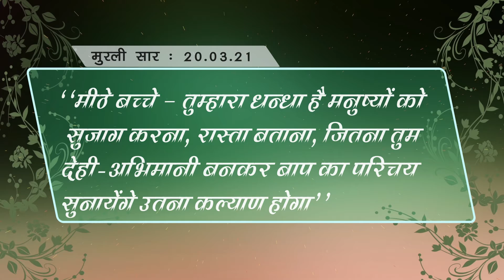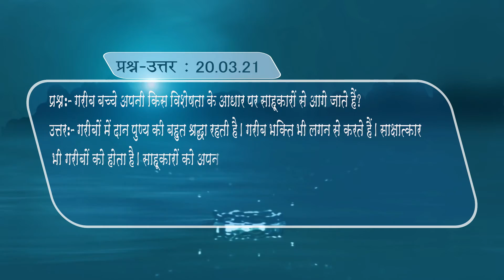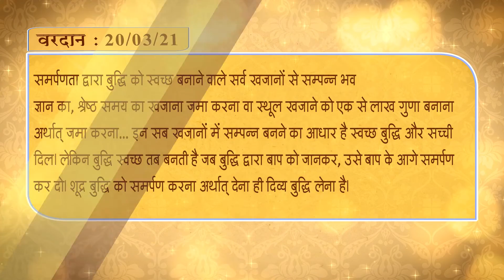dailygyanmurli​​​​​ ​ |gagermesagar​​​​​​ | 20-03-2021 | gujaratigodlywood​​​​​​ | Hindi